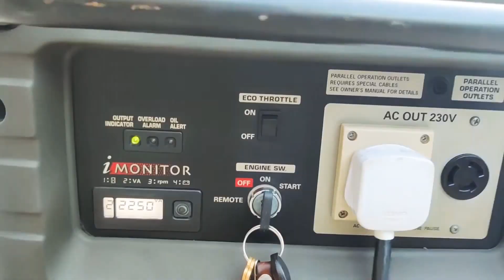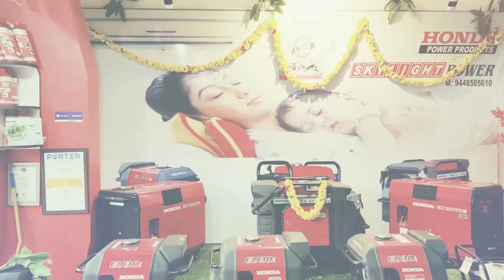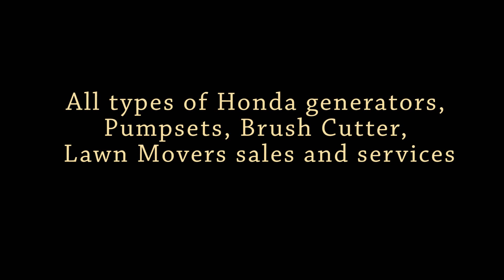Honda Skylight Power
All types of Honda Generators are available